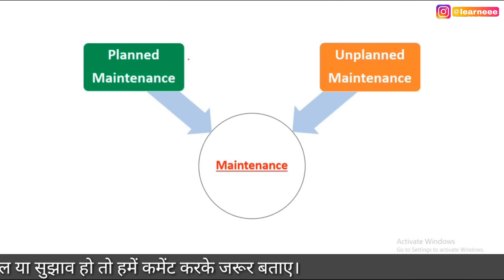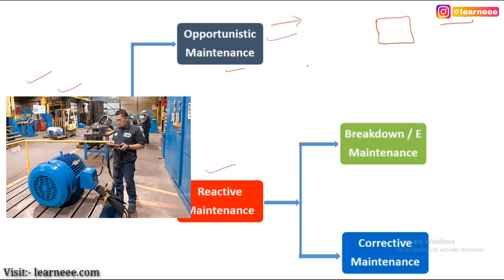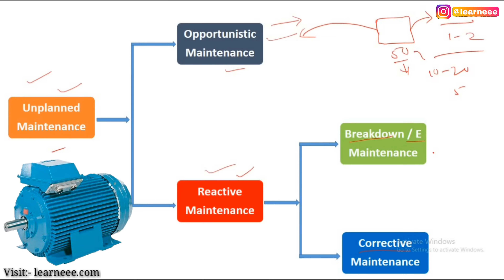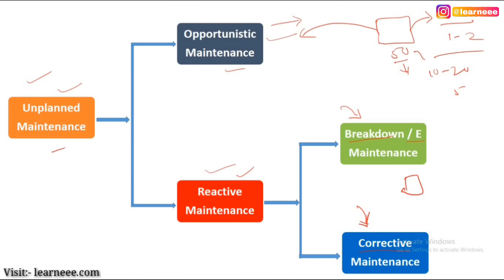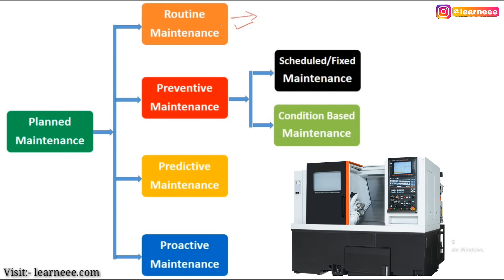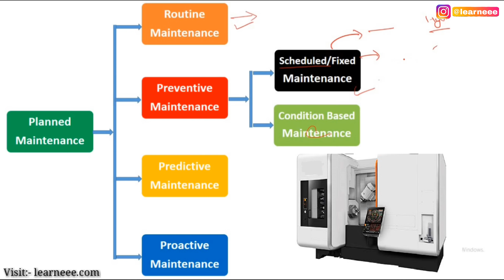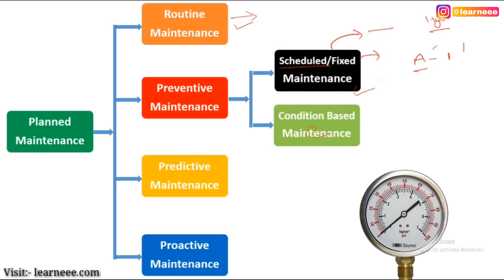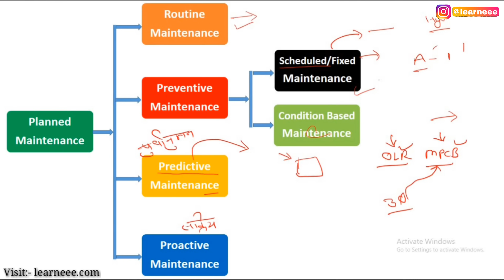What is Maintenance and Types of Maintenance in Hindi. मेंटेनेंस की पूरी प्रक्रिया यहाँ समझिए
Hello Friends Welcome in @LearnEEE

Electrical & Electronics Engineering के टॉपिक हिन्दी में आप हमारी वेबसाइट पर पढ़ सकते है 👇

Friends is video me ham Maintenance ke bare me discuss kar rahe hai, agar aap college ke bad maintenance department me apna Carrier banana chahte hai, to kuch batu ka apko dhyan rakhna hoga, for example:- what is maintenance ? types of maintenance, what is preventive maintenance ? what is predictive maintenance etc. is video me hamne maintenance se related kafi detail me discuss kiya hai, I hope ki apko ache se samjh m bhi aa jayega.

I hope ki ye video apko pasnd ayegi or is video se apko bahut kuchh sikhne ko bhi milega. apko ye video kaisi lagi ya agar apke koe sawal yaa sujhhaw ho to hamko video ke niche comment box me jarur batay.